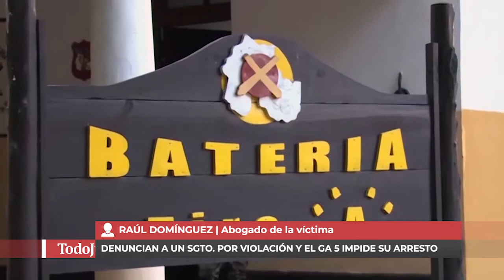Denuncian a un sargento por violación y el GA5 impide su arresto